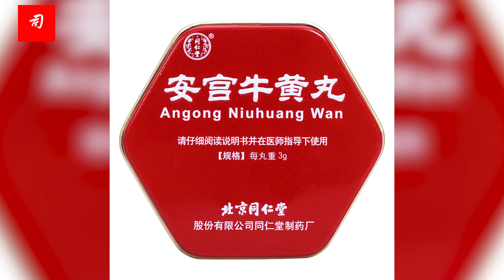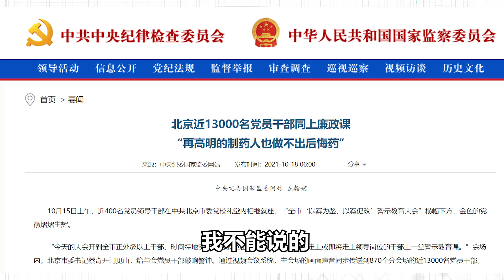司马南：公务员犯罪率高于普通民众，这是个什么问题？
“去年警示教育大会召开以来，全市纪检监察机关共立案审查调查违纪违法问题4277件，给予党纪政务处分3395人，移送检察机关317人，226人主动投案. ”大会结合一年间查处的典型案例，对违反政治纪律和政治规矩、国企领域腐败、教育科研领域腐败、政法系统违纪违法、漠视群众利益、“四风”花样翻新、漠视组织纪律管党治党责任落实不力等8方面突出问题进行剖析，为参会党员干部敲响警钟。【GGY】